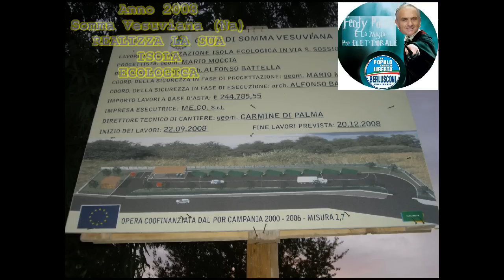CHI HA REALIZZATO LA RACCOLTA DIFFERENZIATA A SOMMA VESUVIANA?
LA SINISTRA  LA CHIAMO':
"FATTI FURBO FACCIAMO LA DIFFERENZIATA".
Ma la vera realizzazione è stata FATTA DALLA DESTRA quella di RAFFAELE ALLOCCA.